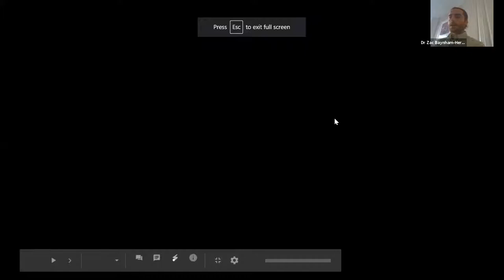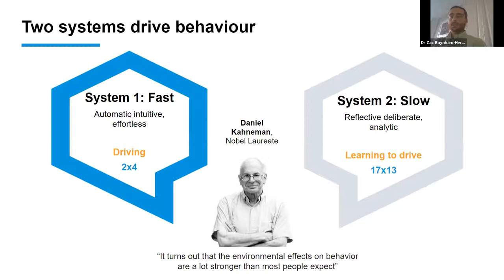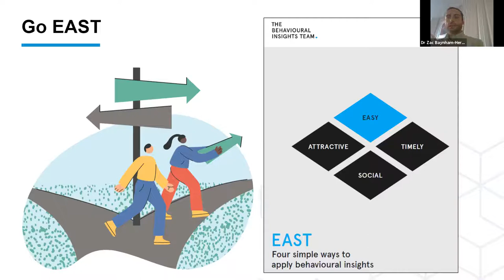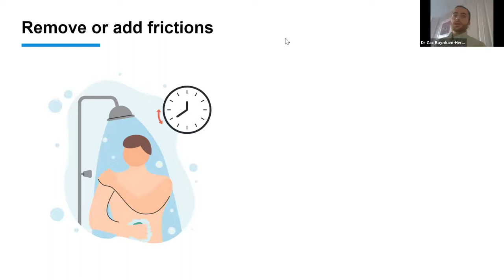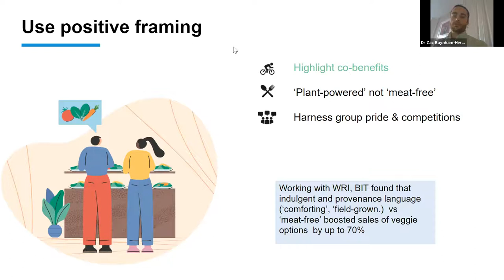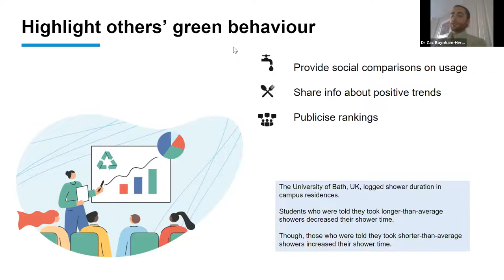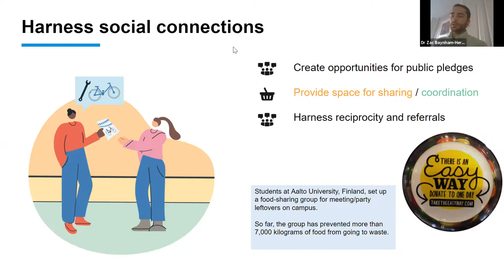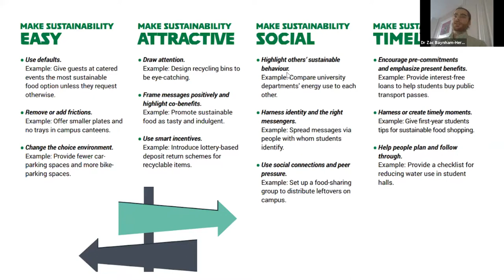Workshop: Green Nudges for Promoting Sustainability During Covid